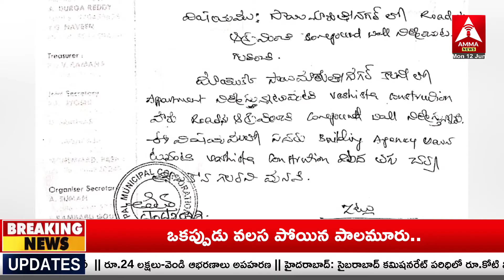బోడుప్పల్ మున్సిపాలిటీలోని 7వ వార్డులో ఏం జరిగిందంటే? | Bodupal Municipality | Amma News